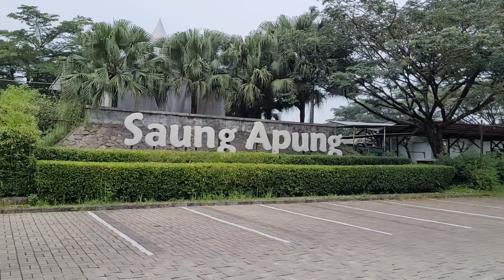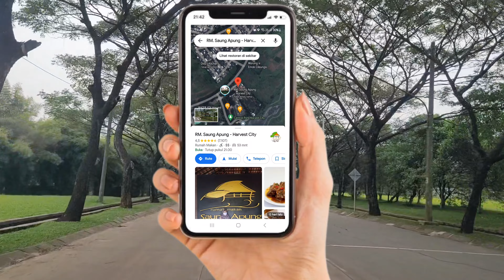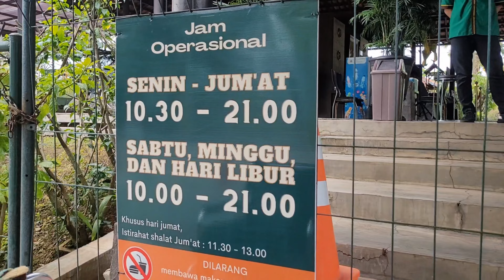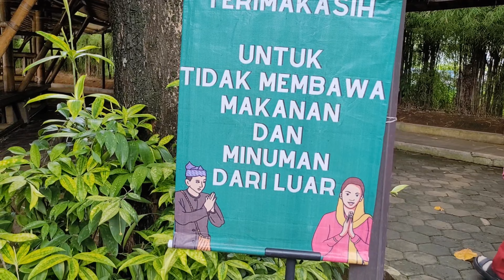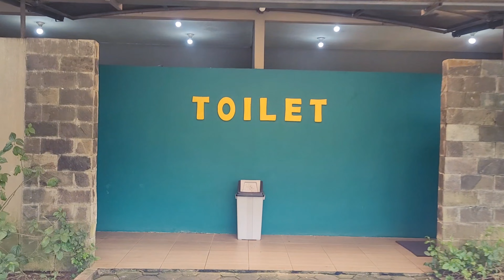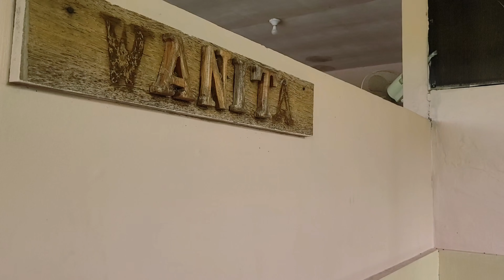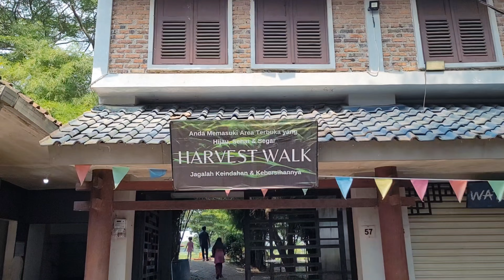SAUNG APUNG HARVEST CITY | resto murah & ramah anak | cileungsi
RESTO MURAH LUAS & RAMAH ANAK!! || SAUNG APUNG HARVEST CITY || cileungsi

Hai Go gaes kali ini aku mau recomendasiin resto keluarga yg harganya gak bikin kantong bolong, tempatnya luas plus ramah anak.. kelen mesti cobain sih.. tonton video nya sampe selesai yaa.. enjoy for watching...💕🙏

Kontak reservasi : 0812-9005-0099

Google maps : RM. Saung Apung - Harvest City